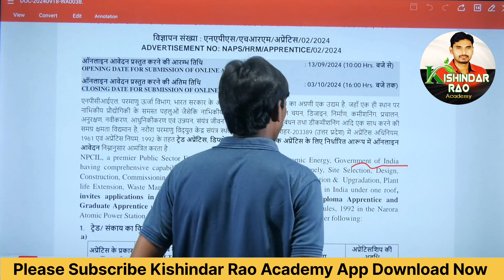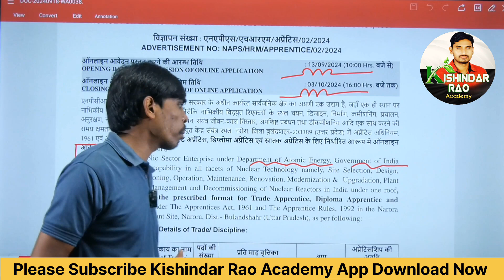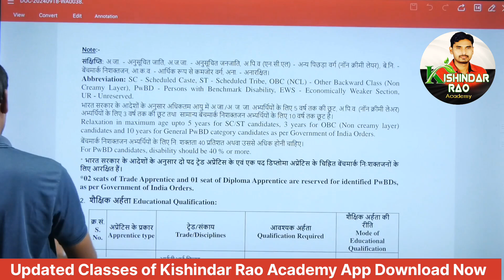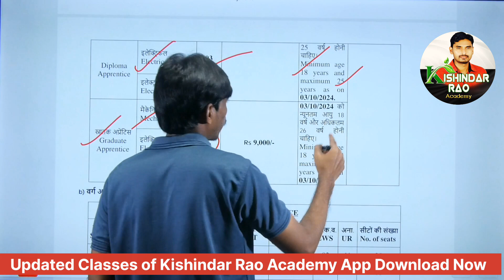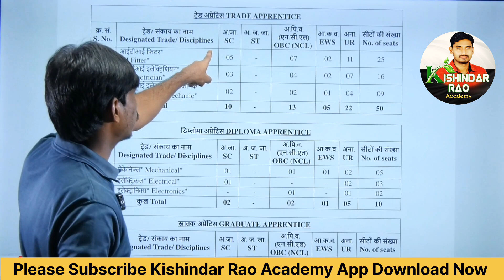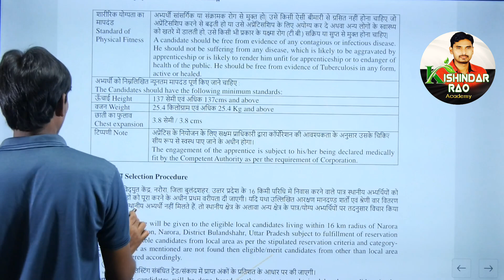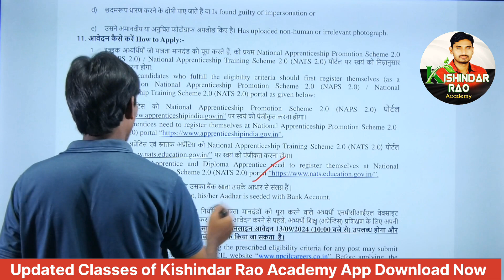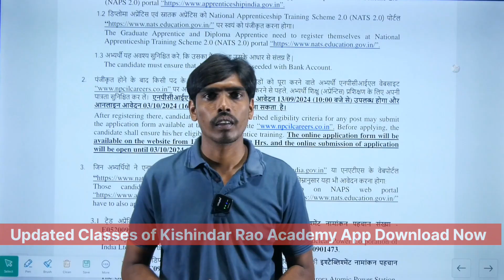కరెంటు డిపార్ట్మెంట్ నుండి నోటిఫికేషన్ || NPCIL Recruitment 2024 || Latest Jobs in Telugu